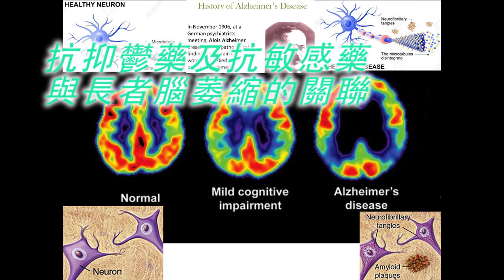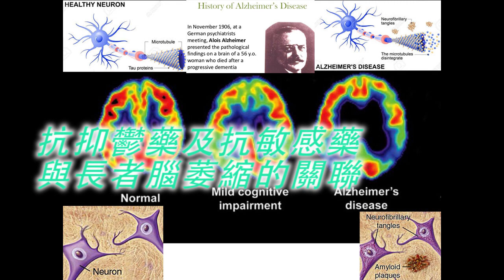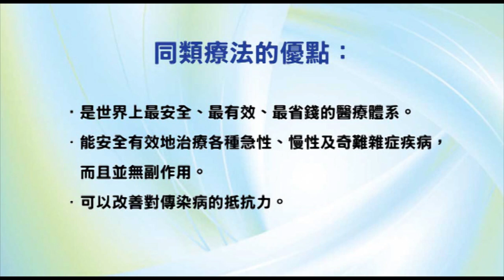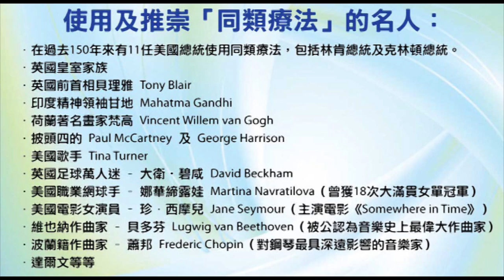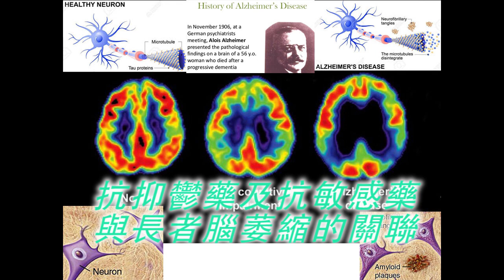《自然療法與你》- EP488 - 抗抑鬱藥及抗敏感藥與長者腦萎縮的關聯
今集袁醫生和 Della 同大家講解「抗抑鬱藥」及「抗敏感藥」與長者腦萎縮的關聯。